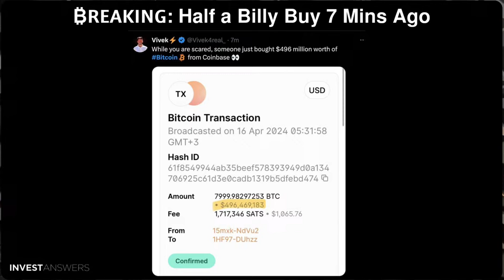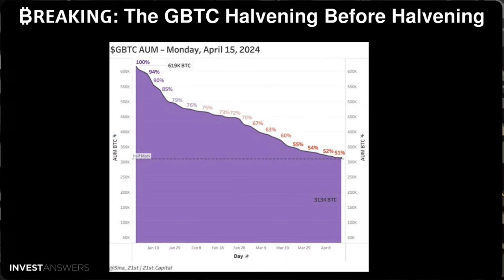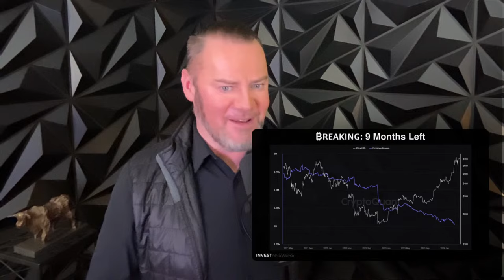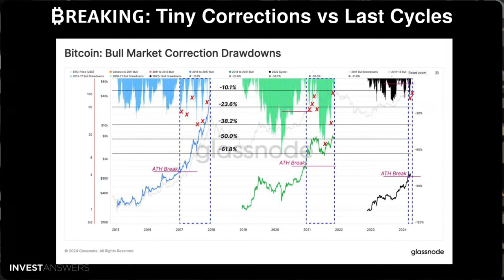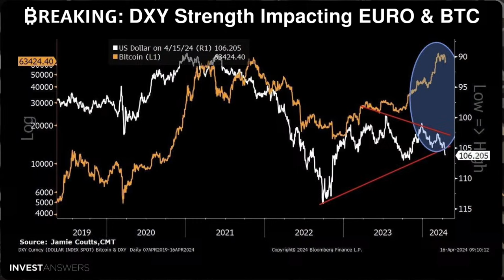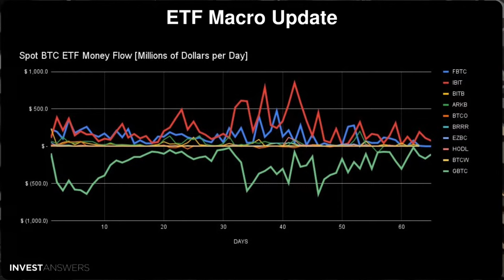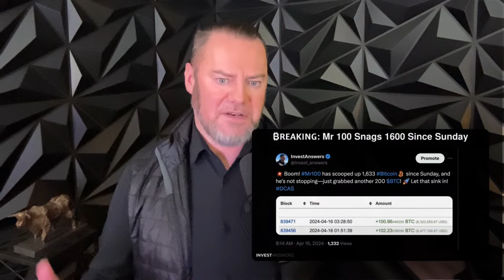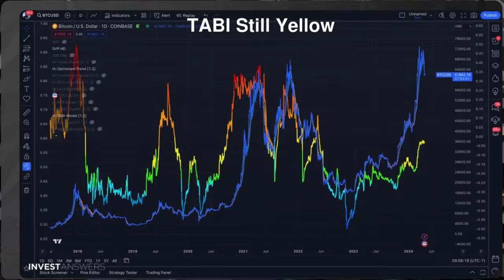Bitcoin Daily: Derisking for War & Impact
0:00 Introduction
1:18 Breaking: 3 Days
1:44 Breaking: Half a Billy Buy 7 Mins Ago
2:09 Breaking: ETF Zero Days Not Uncommon
2:51 Breaking: War Derisking In One Image
3:24 Breaking: The Stalling
3:45 Breaking: IBIT Holding the Flame
4:18 Breaking: The GBTC Halvening Before Halvening
4:48 Breaking: GBTC under $20BN AUM
5:16 Breaking: Mr 100 Snags 1600 Since Sunday
6:06 Breaking: 9 Months Left
7:24 Breaking: Uncle Fred
8:15 Breaking: How to 20X - Store in BTC
9:14 Breaking: Calm Before Institutional Storm
10:21 Breaking: Tiny Corrections vs Last Cycles
11:26 Breaking: KPMG Digital Asset Survey - WOW
13:00 Breaking: DXY Strength Impacting EURO & BTC
14:07 Breaking: UE FX Issues - ECB Cut Incoming
15:09 Breaking: Smuggling Gold, Never BTC
15:40 Day 65 Raw Numbers
16:40 ETF Macro Update
16:50 Money Flow Goes Negative Again
16:56 Total Money Flow
17:20 Total Money Flow w Trendlines
17:40 $36BN Inflows into new 9 New ETFs
17:47 529K Bitcoin in NEW ETFs
18:20 Grayscale Dumpage Back 100M Above Trend
19:08 New Visual: Net Per Day + Cumulative
19:22 Breaking: Mr 100 Snags 1600 Since Sunday
19:53 Breaking: JVS LTH Distro
21:35 Breaking: So Close, Yet So Far
22:30 TABI Still Yellow